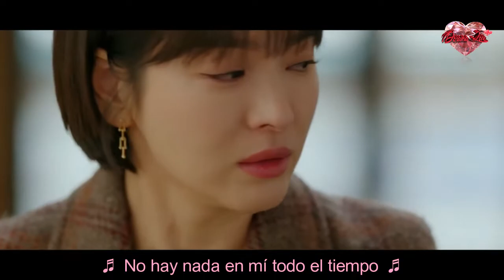Ra.D (라디) – Fairytale (동화) - Encounter / Boyfriend - OST Part 8 - Sub Español (Dorama Love)